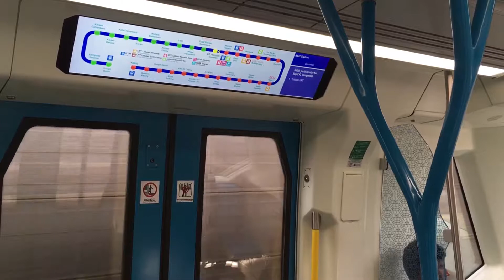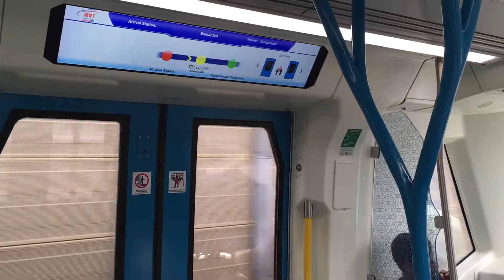MRT Kajang Line - Merdeka To Mutiara Damansara Station (16 September 2019)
Trainset 128
API: 146 as of 9am in Petaling Jaya

0:00 - 8:48 Interior View
8:49 - 23:21 Cab View